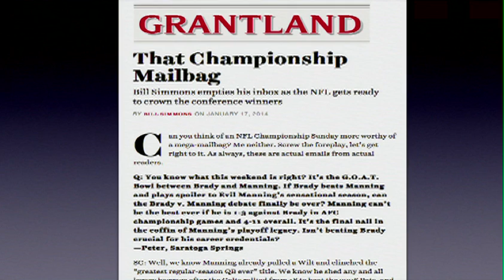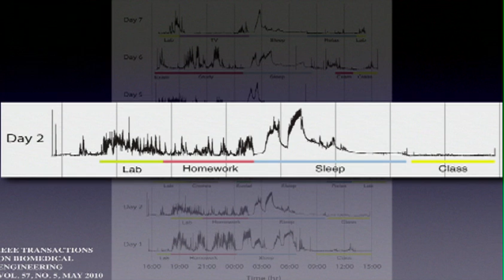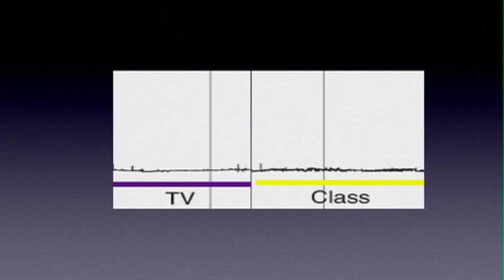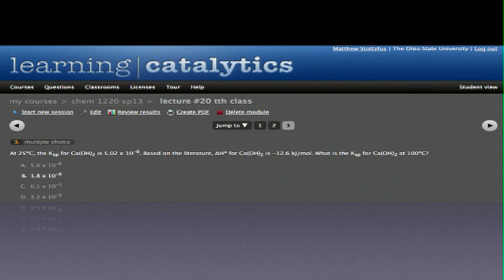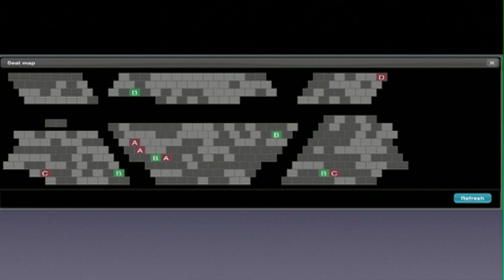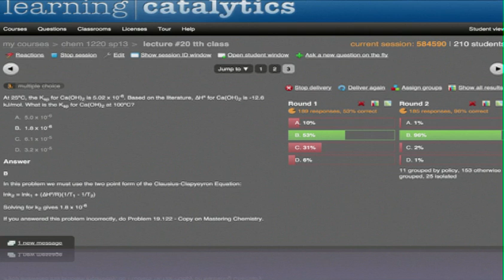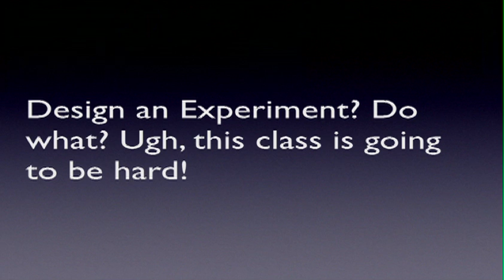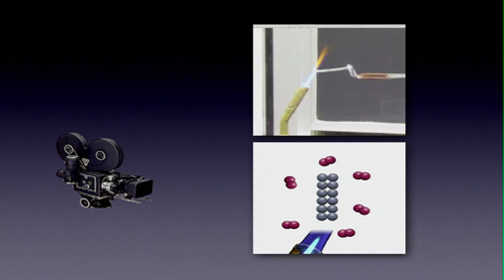How Socrates can stimulate your brain activity: Matthew Stoltzfus at TEDxOhioStateUniversity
This talk was given at a local TEDx event, produced independently of the TED Conferences. Dr. Stoltzfus talks about how, in an time period with many online distractions, the way students are taught hasn't kept up. Even with modern technology, the way students are taught is archaic, so he "flipped his classroom."

Dr. Matthew W. Stoltzfus is an accomplished chemistry lecturer at The Ohio State University, where he has taught general and advanced inorganic chemistry. He implements the "flipping the classroom" lecture approach, which has garnered media attention from Apple, NPR, ESPN, and Inside Higher Education.

Dr. Stoltzfus was an inaugural recipient of the Provost's Award for Distinguished Teaching by a Lecturer; is recognized as an Apple Distinguished Educator; is a contributing author of the 13th Edition of "Chemistry the Central Science" textbook, and has an iTunesU General Chemistry course with a global enrollment of more than 137,000 students. He also serves as an advisor and mentor for many organizations at OSU.